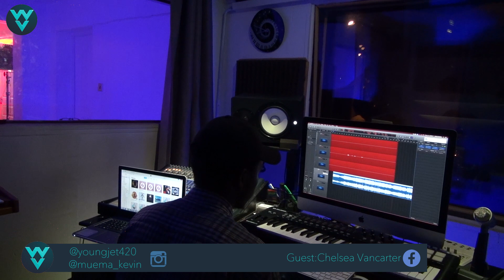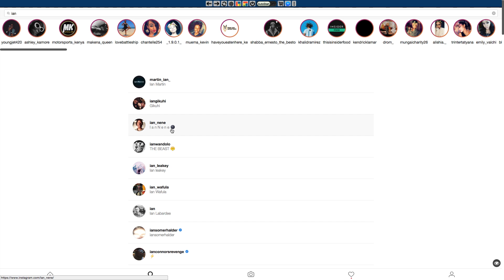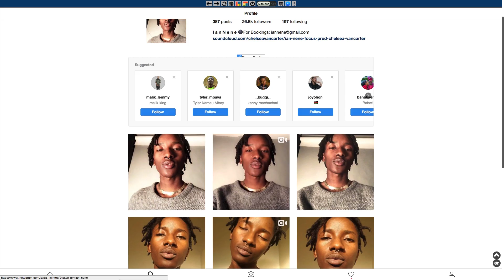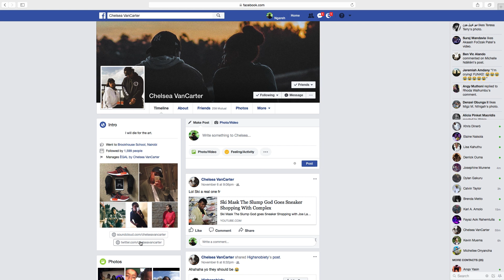Nu Nairobi's Ngareh Gichuhi and Kevin Muema hosting Chelsea VanCarter(C.E.O of EGAL Streetwear)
n this episode, we tackle Chelsea VanCarter's latest projects and what we should expect from her brand 'EGAL Streetwear'. We get to know what her brand 'EGAL' means, as we get deeper into her personal life and her musical empire that's been flying high since she was a High school student. She showcased what we should expect in her second season for EGAL Streetwear which will be in stores in the coming fortnight.

Find our hosts Ngareh Gichuhi and Kevin Muema on Instagram @youngjet420 and @muema_kevin respectively.